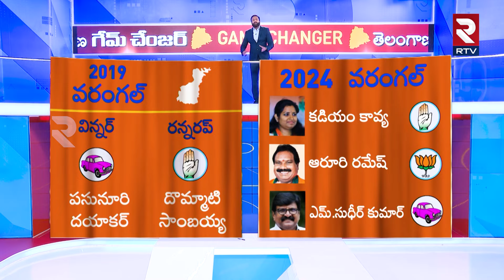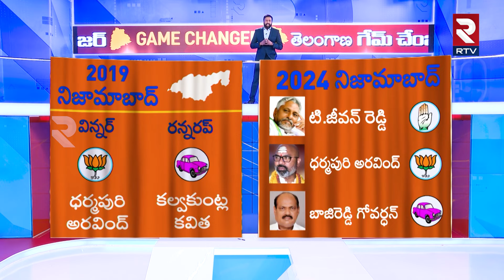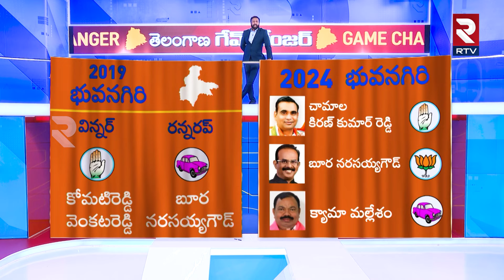కురియన్ కమిటీకి RTV రిపోర్టు | RTV Report To Kurian Committee | Ravi prakash | Lok Sabha Result